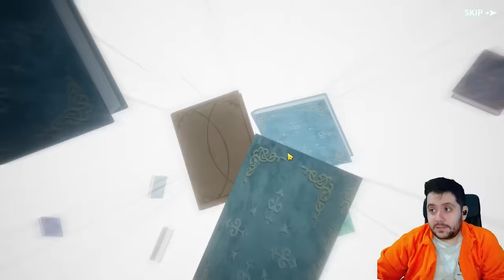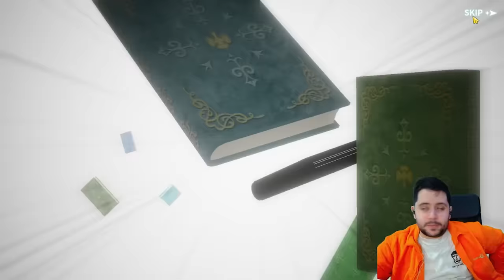LOS MEJORES SUMMONS A BLACK ASTA Y JULIUS! | BLACK CLOVER MOBILE